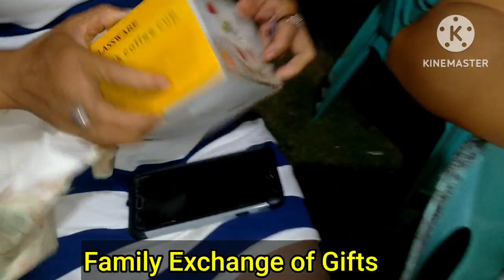December 24,2022. Family Exchange of Gifts at Mhonmharj Tv.